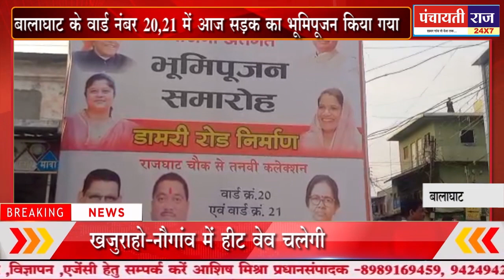Balaghat news: waraseoni: khairlanji बालाघाट के वार्ड 20,21 में हुआ सड़क का भूमिपूजन